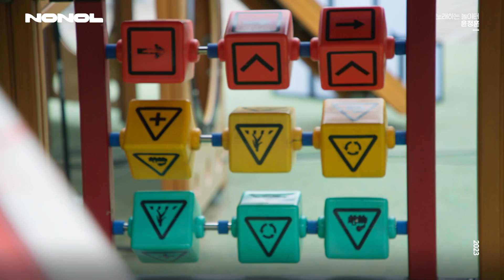[SUB] 윤정훈 - 모르는 전화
윤정훈 - 모르는 전화
전날 과음을 하면 오늘 아무것도 기억에 남지 않습니다. 그래서인지 저도 모르게 꼭꼭 감춰 둔 비밀들을 취기에 모조리 털어 놓은 것을 나중에야 안부 전화로 알게 됩니다.
하지만 입 밖에 내놓은 말은 다시 주워 담을 수 없으니 그냥 모른 척하고 지내 달라는 웃픈 이야기입니다.

# 윤정훈이 소개하는 윤정훈에 관한 이야기
노래하며 기타 치는 여러분의 친구 싱어송라이터 윤정훈입니다.
저 스스로 젊음과 청춘에 대하여 이야기하는 것은 너무나 가치 있고 흥미로운 일입니다.
누군가에게는 다가올, 혹은 지나간, 마지막으로 지금 청춘을 지내고 계신 분들까지
모두가 다르게 와닿을 수 있는 주제니까요.
저도 젊음이 지나가는 이 모든 순간을 잊지 않고 전부 기록해 두고 싶습니다.
뵙게 되어 영광입니다! 앞으로도 많이 찾아주세요 :D

윤정훈의 SNS가 궁금하다면?